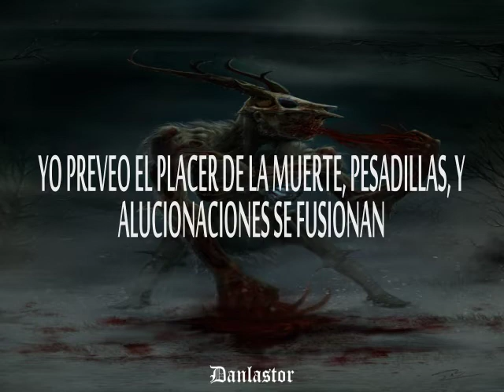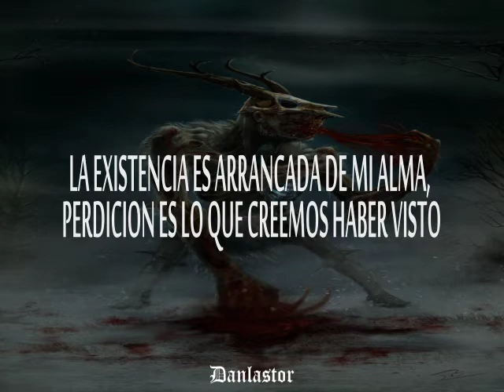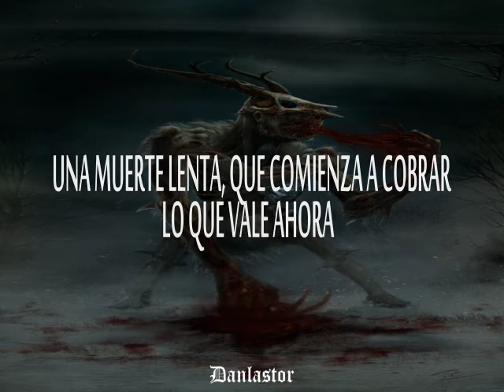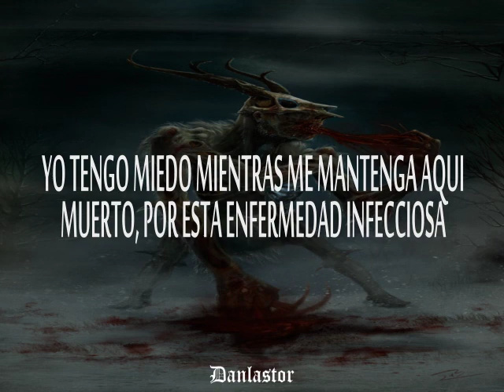Suffocation - Catatonia (Subtitulado en Español)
Banda: Suffocation
Álbum: Human Waste
Año: 1,990
País: Estados Unidos
Genero: Heavy Metal (Death Metal, Brutal Death Metal, y Technical Death Metal)

Peticion de: MrCursed1374 (Saludos!! ;) )